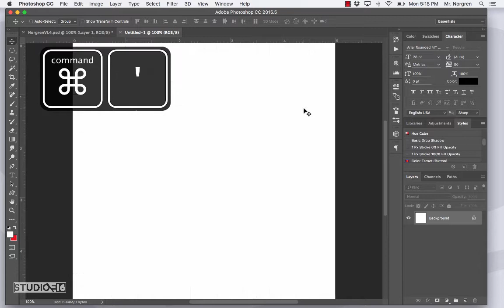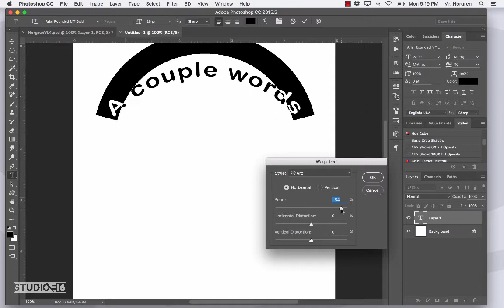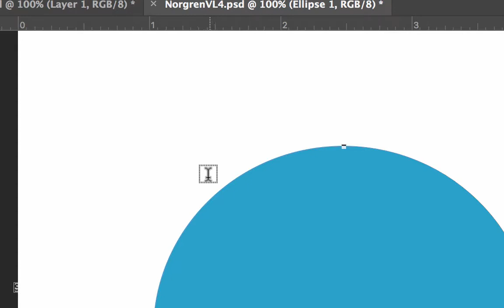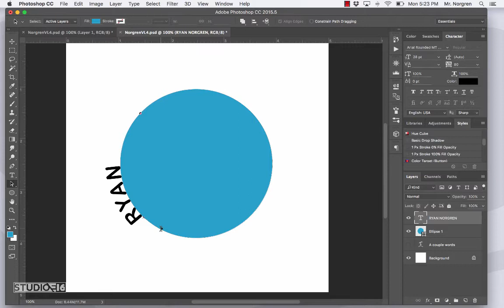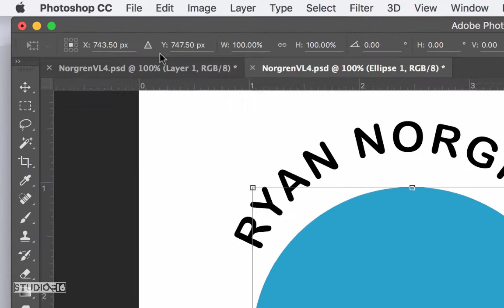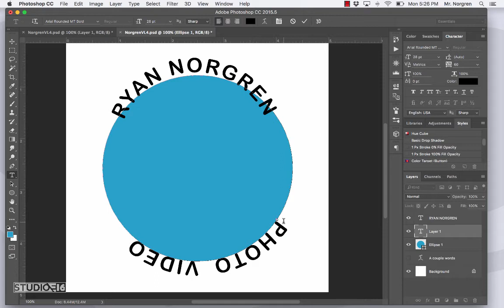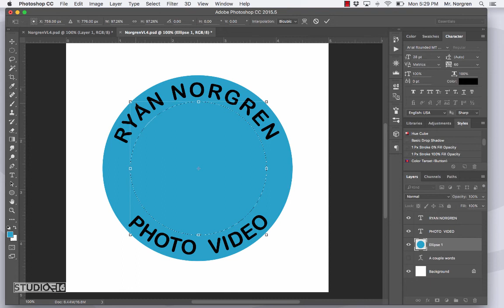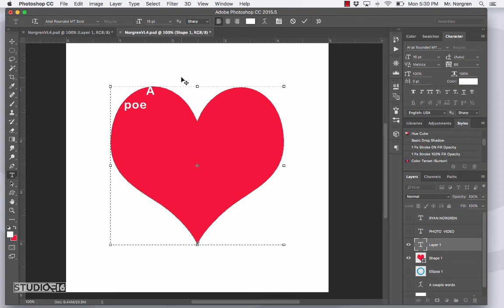VL4 Creating an Idendity Part 4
Step by Step Adobe Photoshop Tutorial.
Our fourth lesson is titled, “Creating an Identity Part 4” and your last skill to learn is how to warp text and how to put text on a path such as in a circle. Don’t forget to write down and define the following in your sketchbook.
 1. Warp Text
 2. Path Text